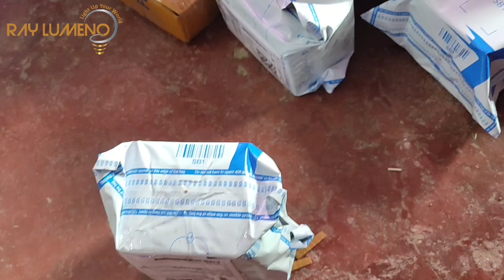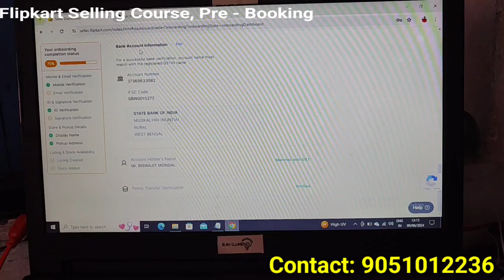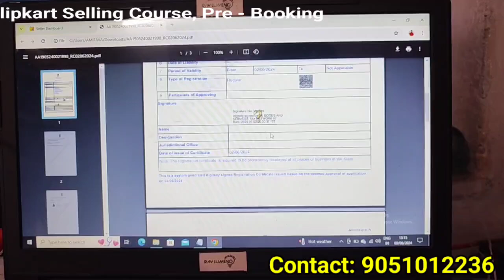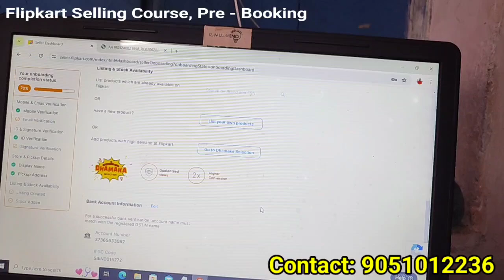Flipkart Selling Complete Guide 2024 for Beginners || Full course BENGALI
Company Name: Ray Lumeno Enterprise

Address: Ground Floor, S-2/24, A.P.Nagar, South, Rajpur Sonarpur, Kolkata, West
Bengal 700150, near abak jalpan dokan

led bulb raw material suppliers in kolkata,
led bulb business in kolkata,
kolkata led bulb raw material,
led bulb manufacturing process in kolkata,
led bulb wholesale market in kolkata,
led bulb business,
business idea in bangladesh 2024 ,
new business ideas 2024 in bengali,
business idea in bengali language,
choto business,
business motivation video in bengali,
business ideas bengali app,
small scale business ideas in west bengal

This the video in this channel is non profitable & non promotional. This channel is only for the information & is not responsible for any type of profits, loss or any damages. If you deals or purchase anything will be at your own risk. Please survey & make research before doing any business.